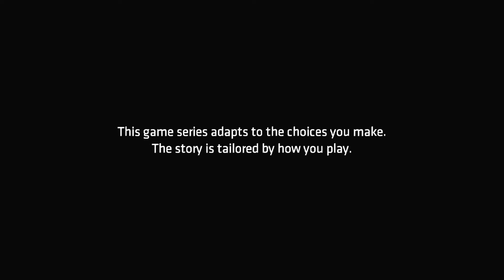Batman: The Telltales Series -Ep.4 Pt.1- Walkthrough Gameplay Full Campaign (No Commentary)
Uploading Schedule

Monday - Minecraft
Tuesday - Minecraft
Wednesday - Minecraft
Thursday - Minecraft
Friday - Minecraft
Saturday - Custom Zombies
Sunday - Custom Zombies

Batman: The Telltale Series, alike most Batman centered media, is set within Gotham, a city infested in both crime and corruption. The time period which
the series is set seems to be the mid-to-late 2010s, with technologies such as drones and smartphones being used by characters. Though a majority of
the plot takes place in various different areas of the city, the player visits several different landmarks on multiple occasions, including Wayne Manor,
the Batcave, Gotham City Hall, GCPD Headquarters and Arkham Asylum.